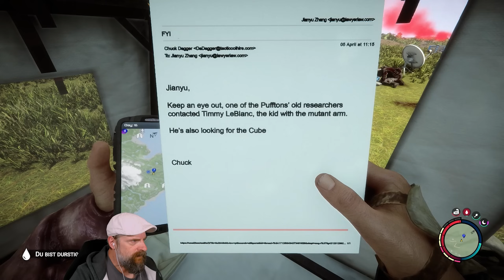Sons Of The Forest 🌳 013: Was er tut, tut er für Loot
SONS OF THE FOREST - Release Staffel - Entspanntes Feierabend-Gameplay bei gemütlicher Unterhaltung, mit Eurem Wautscher und unserem Nameless im Wäldchen!   Let´s Play Sons Of The Forest!

"Unser Ausflug und die Jagd nach Blaupausen geht in die zweite Runde. Wir haben noch das Spotlight auf unserer Wunschliste, ein Bauplan für einen Strahle der mit den Updates ins Spiel kam.

Zwischenzeitlich finden sich doch einige Plätze auf der Map deren Entdeckung richtig Laune macht! Von verlassenen Bretterbuden bis hin zu Gewölbegängen ist alles dabei.

Wir beschließen, bevor es zurück zur Basis geht, noch eine Location nördlich auf der Karte zu besuchen. Hier sollte nach dem 1.0 Update die Winterjacke zu finden sein. Den ersten Winter haben wir zwar bereits überlebt, der zweite kommt aber bestimmt!

Soweit ein schöner und erfolgreicher Ausflug! Wer konnte schon ahnen, dass Namy unterwegs ein Golf Cart findet! Damit nicht genug, legt er sich auch noch mit der stinkenden Fauna an :'-D"

Ein Survival-Horror-Simulator

Bekämpfe Dämonen

«Sons Of The Forest» - Survival-Horror von Endnight Games Ltd